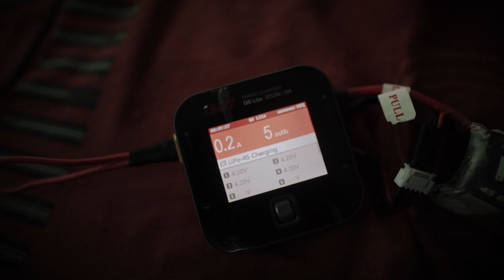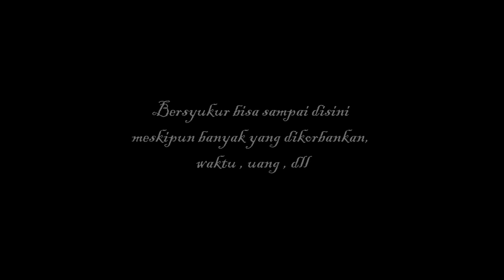Latihan Quad freestyle FPV Surabaya indonesia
akhirnya memberanikan diri upload di youtube hahahhaha